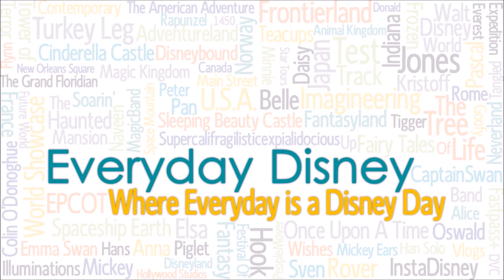WDW May 2016 | Day 2 (Part 2) | Rain Powers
We finish up at Epcot and then suddenly jump over to Magic Kingdom for their special after hours event!